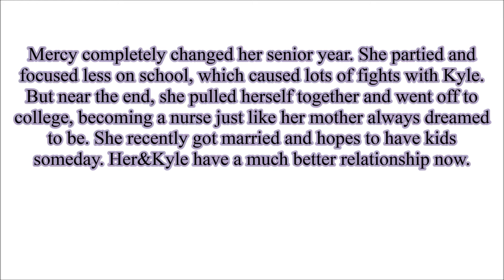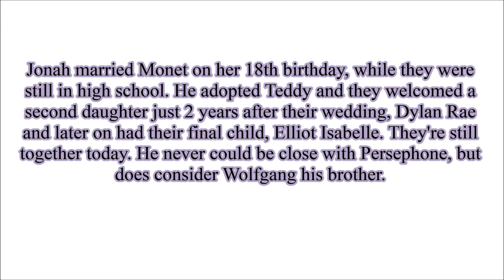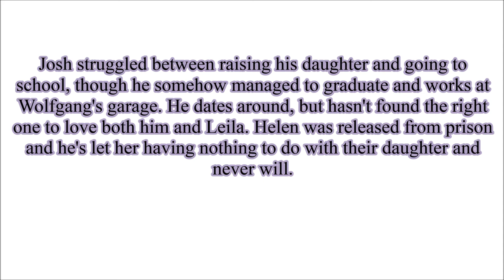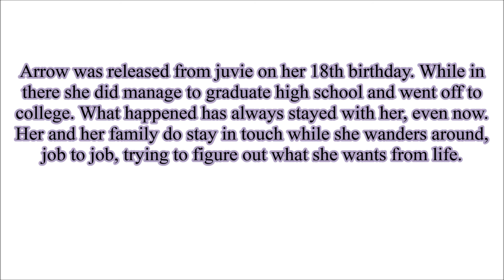Kids of Grant High Epilogue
I know a lot of people are going to be upset. I just couldn't continue it and keep it original. I will post a second one so you know what happened to the originals.